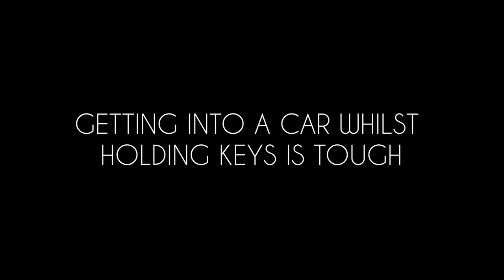BEHIND THE SCENES of To Fog A Mirror | Stargazer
This is the Behind The Scenes video of how we filmed "To Fog A Mirror". Hope you learn something!

To Fog a Mirror: In an alternate reality, a man finds himself in a hopeless situation. Where is he? What got him here? And who's after him?

Stargazer is Benjamin Schreiber and Leopold Schraudolph, two 17 year-olds with a passion for filmmaking.

To Fog a Mirror Credits:

Crew:

Directed by Benjamin Schreiber
Post-production by Benjamin Schreiber and Leopold Schraudolph
Makeup and Stage Managing by Sonja Jablonski
BTS Photography and Floor Running by Marie Pfaff

Cast:

Sarah: Zoe Waty
The Man and The Duplicate: Leopold Schraudolph
Radio Reporter (Voice): Anne Halter

We used the Blackmagic Pocket Cinema Camera 4k to film this movie.

This is a short film by Stargazer Movies.